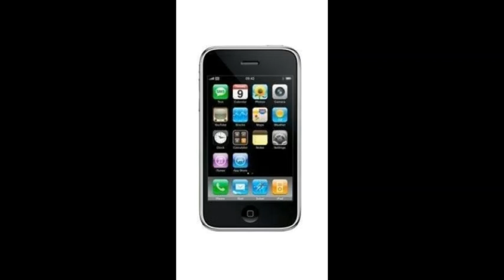iphone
low quality content